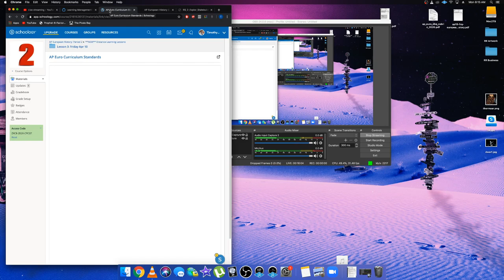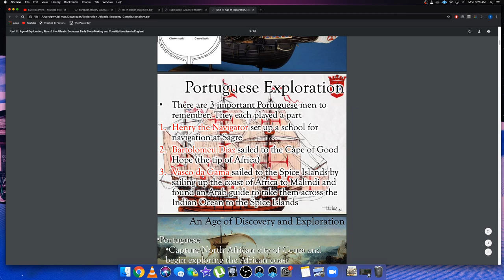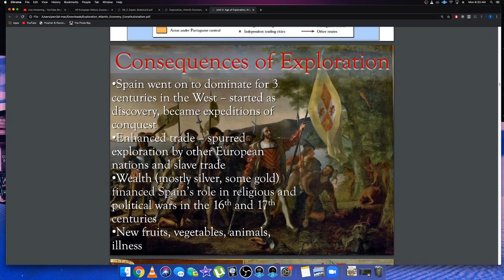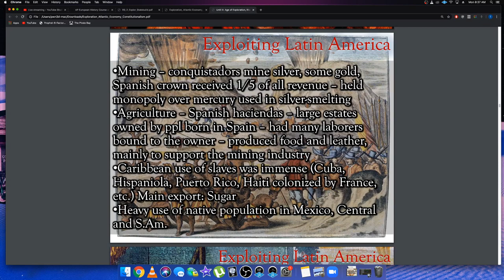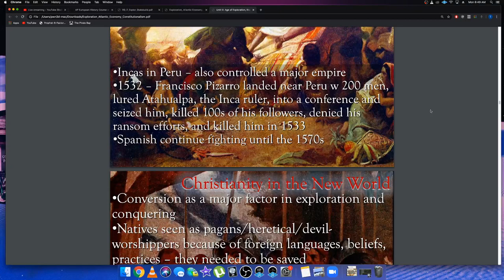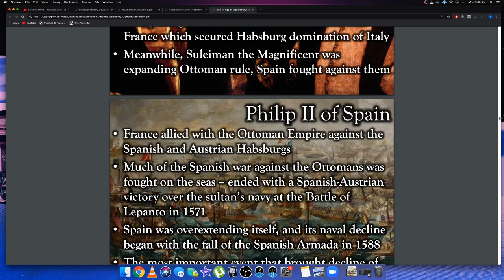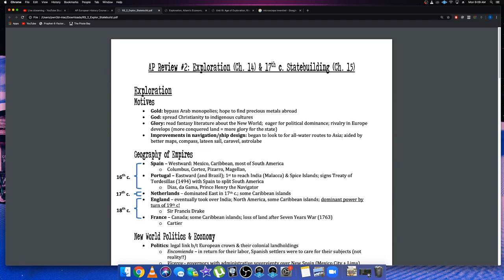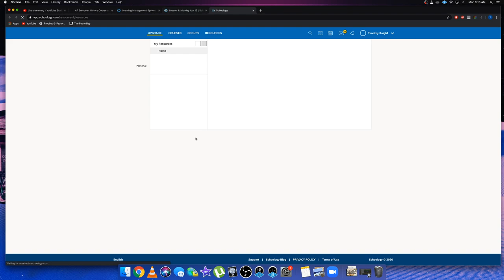Mr. Knight Live - Age of Discovery Review [AP Euro 2020]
I review major concepts from the Age of Exploration